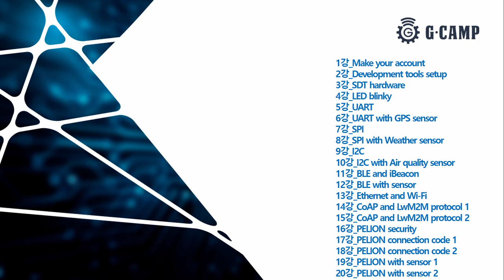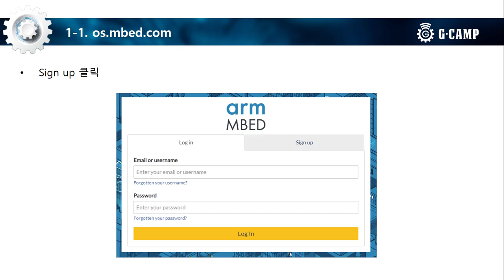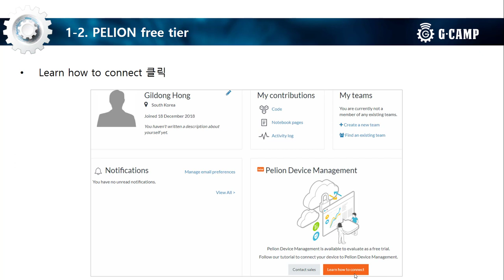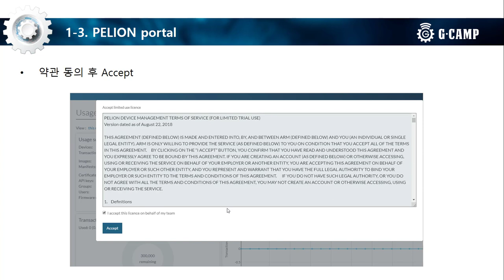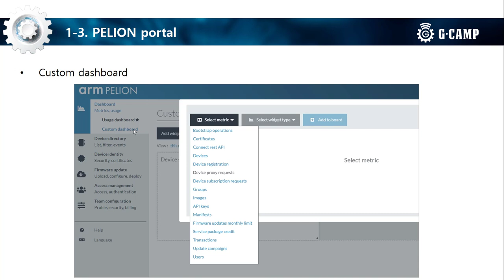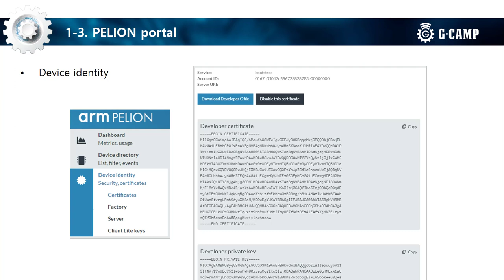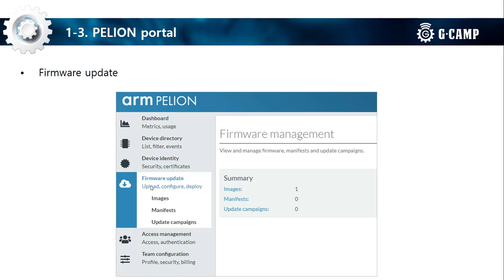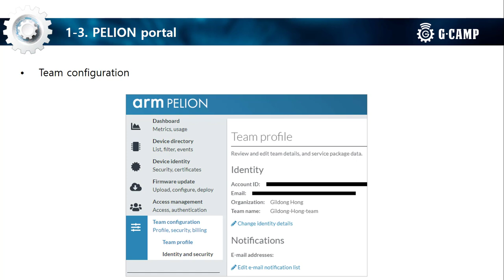arm MBED IoT 기기 개발 1 of 20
Make your account